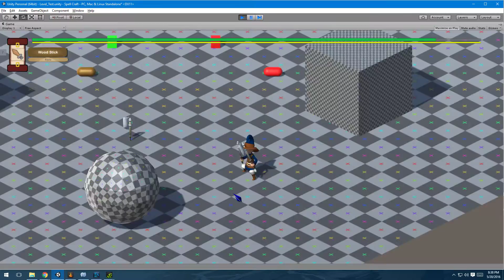SpellCraft Update 5/20/2016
Completly reworked animation system to import any mocap BVH standard animation. Now all those free mixaxmo animation are in place for movement, and the combat animation are layer to each hand for sword, bows, and shields.

Inventory system also showcased. Works like you'd expect it to in mine craft for familiarity reasons. Quick select menu works similar to Monster Hunter allowing the user to scroll threw every item and use them on the fly. Useing equipment will equip it.